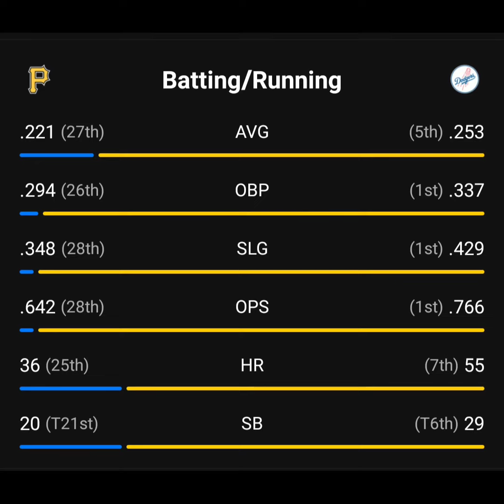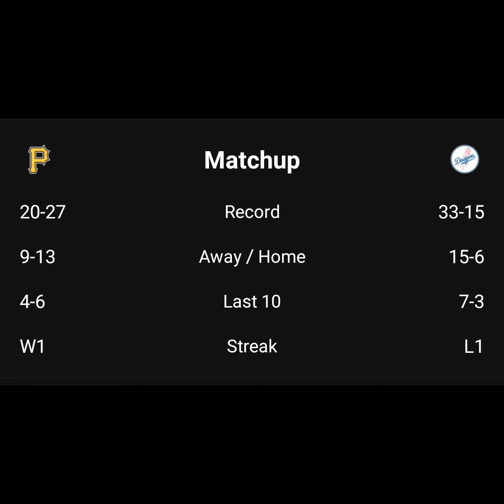Pittsburgh Pirates vs Los Angeles Dodgers MLB Prediction